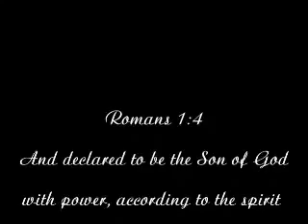"Have you met the Man of Galilee"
Our South African youtube friend, Seun van der Merwe, has requested that I add the Lowrey Organ along with my Casio PX 330 Keyboard to this beautiful song by an unknown group from South Africa.  We hope you enjoy this song.  God Bless you all, and Merry Christmas to all our friends and family.
Sharon & Dennis Ruff